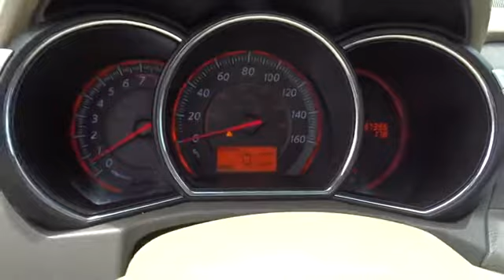2010 Nissan Murano Hickory, Morganton, Huntersville, Statesville, Gastonia, NC P9633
2010 Nissan Murano

945 Us Highway 70 SE

Hendrick Certified, GREAT MILES 67,378! REDUCED FROM $17,995! Sunroof, Leather Seats, iPod/MP3 Input, Multi-CD Changer, Back-Up Camera, Alloy Wheels, Rear Air, Edmunds.com's review says Award-winning 3.5-liter V6 under the hood. AND MORE! KEY FEATURES INCLUDE: Leather Seats, Rear Air, Back-Up Camera, iPod/MP3 Input, Multi-CD Changer MP3 Player, Privacy Glass, Keyless Entry, Child Safety Locks, Steering Wheel Controls. Nissan SL with Glacier Pearl exterior and Beige interior features a V6 Cylinder Engine with 265 HP at 6000 RPM*. EXPERTS RAVE: Edmunds.com's review says If you dig its avant garde styling, you'll find the Nissan Murano to be a class-leading crossover SUV.. 4 Star Driver Front Crash Rating. 5 Star Driver Side Crash Rating. Approx. Original Base Sticker Price: $30,500*. BUY WITH CONFIDENCE: 10-year/100,000 mile Limited Powertrain Warranty, 12-month/12,000 mile High-Tech Coverage, 24-hour Roadside Assistance, Trip Interruption Services, Vehicle Rental Coverage, 168-Point Vehicle Inspection, CARFAX Vehicle History Report WHY BUY FROM US: Our goal is to offer customers a World Class Experience in Automotive Sales and Service. We provide everyone with all the time and information they need to make an informed decision regarding their vehicle. The friendly staff at Hendrick Honda Hickory would like to invite you to browse our website or visit us in person at 945 Hwy 70 SE in Hickory, NC 28602. Pricing analysis performed on 6/1/2018. Horsepower calculations based on trim engine configuration. Please confirm the accuracy of the included equipment by calling us prior to purchase.